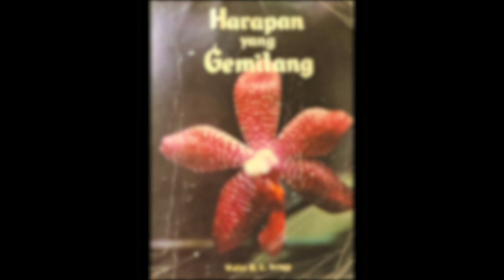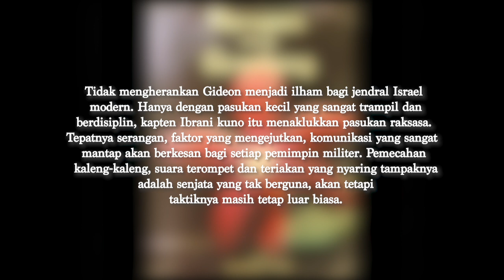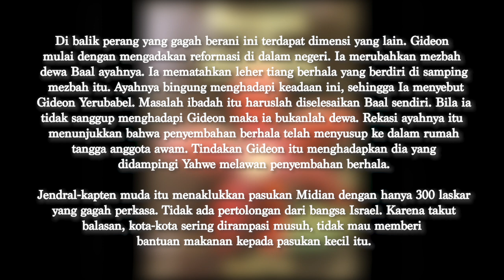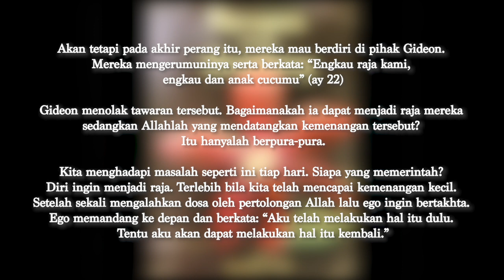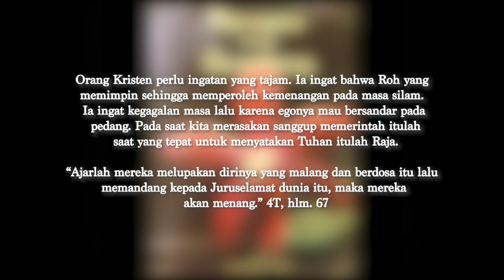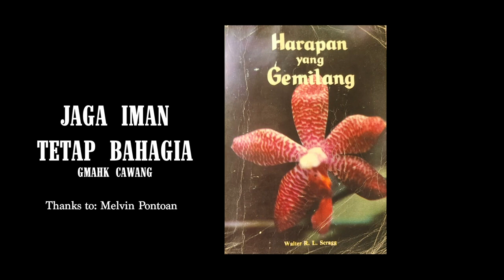Renungan Malam | 9 Mei 2023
- Siapa Akan Memerintah Kita? -
4T, 67